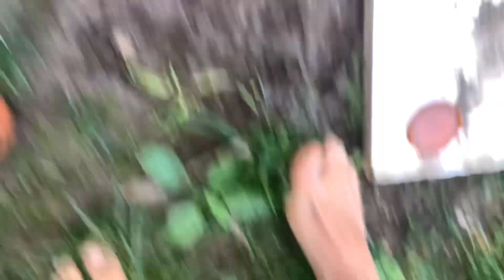What I did for take your kids to work day at home